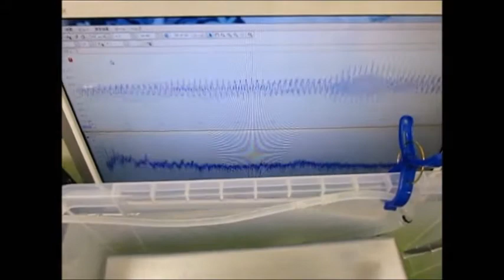超音波と表面弾性波（オリジナル超音波システムの開発技術）